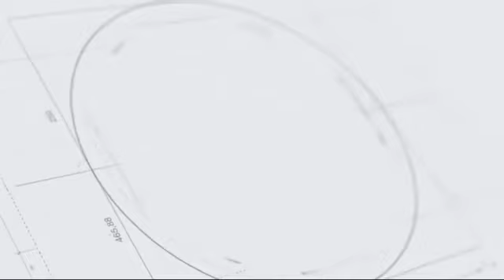কলেজের অহংকারী।। দেমাগী মেয়ে।। (পাট ২)Colleger ahongkari// damagi meya// (part 2)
√• Video Credit: আল আমীন

√•Writer: আনোয়ার

•Voice Artists: : অভি মিনটু ফাহিমা নীরব মেহেদী রিয়াদ

•Video & Audio Edit: আল আমীন (me)

•script collected: আল আমীন (me)
•Thumbnail : আল আমীন (me)
•Publisher:  Riyad dairy
•√ Special Thanks To: অভি মিনটু ফাহিমা নীরব মেহেদী রিয়াদ